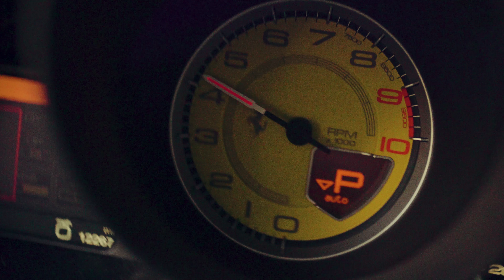JP Euro's Ferrari 458 | Independence Day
HAPPY INDEPENDENCE DAY FROM JP EURO!

Special thanks to our talented friend Kerry Guevara / Kerry G. Photo for directing and shooting this last minute video idea for us, if you want honest and quality work please contact him!